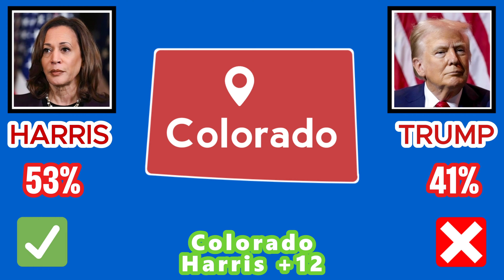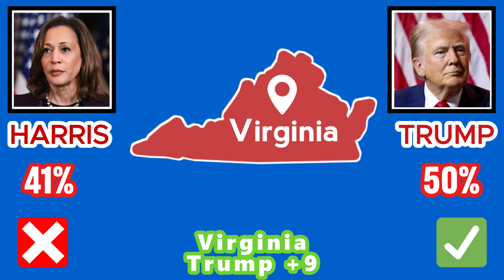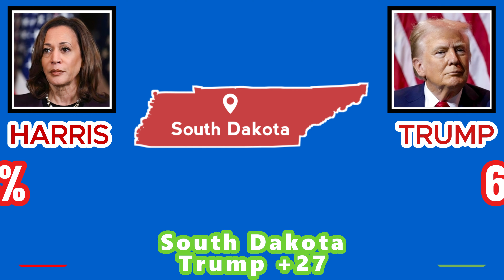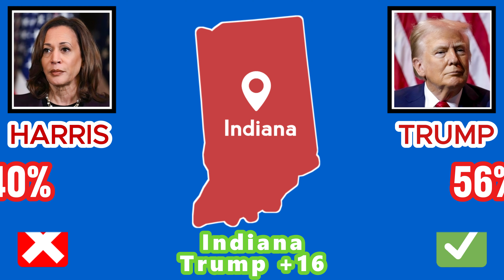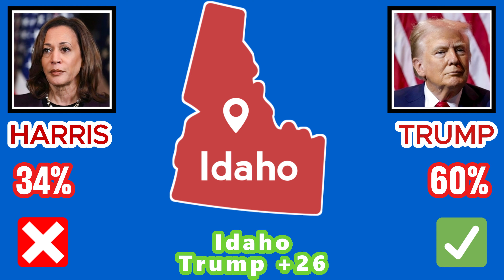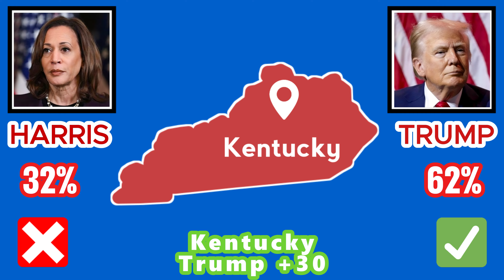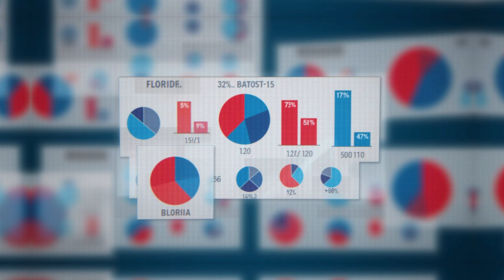Only 2 Days Left November 3 State Polling Trends in the 2024 Presidential Race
In this November 3 update, we provide the latest polling insights for the 2024 Presidential Election across all 50 states. Discover the recent shifts in battleground states, track changes in voter sentiment, and see where each candidate currently stands as election day draws near. Stay informed with our daily breakdown of the most critical trends shaping this pivotal race.